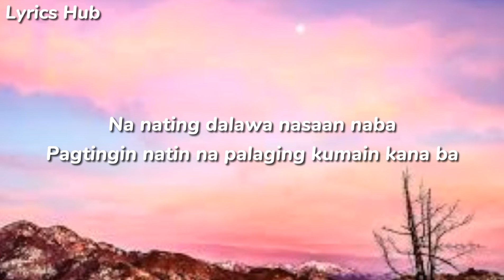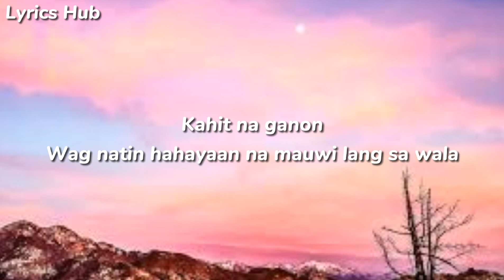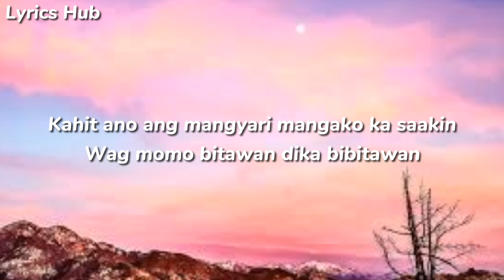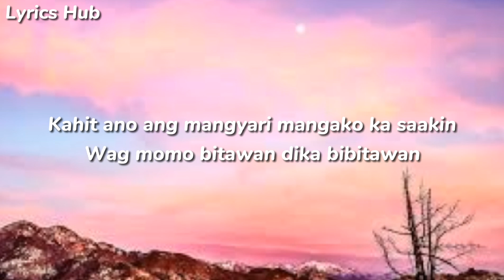Hanggat Maaari - Flow-G feat. Jroa (Lyrics)🎵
🎤Hanggat Maari - Flow G feat. Jroa  (Lyrics)🎵